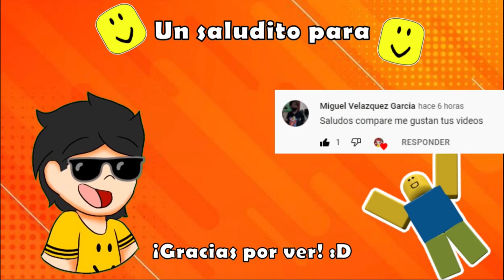UBICACIÓN DEL ELFO #8 *CONSIGUE $2,500 GRATIS*| BLOXBURG| ROBLOX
En el video de hoy  te enseñare la ubicación del ELFO NÚMERO 8, el cual se dio a conocer el día de hoy 16 de Diciembre del 2021, así es regreso el evento del año pasado de los elfos :D
Hasta ahora solo se sabe la ubicación de este elfo, en cuanto se sepa la siguiente, lo subiere lo antes posible, para que puedas ganar los $2,500, ya que si lo haces unos días después puede que te de una cantidad menor.
Recuerda que puedes:
→ Darle like 👍
→ Comentar 😃
Ya que eso me apoyaría y motivaría mucho 😀🧡
Si la puedes comprar te mandare un saludo muy especial en el siguiente video, si no puedes comprarla no hay ningún problema 😄